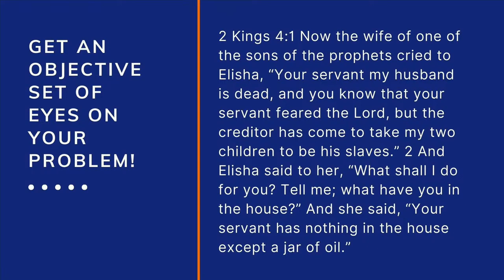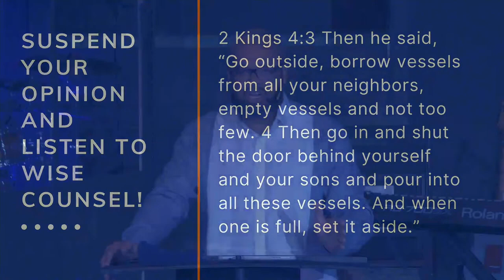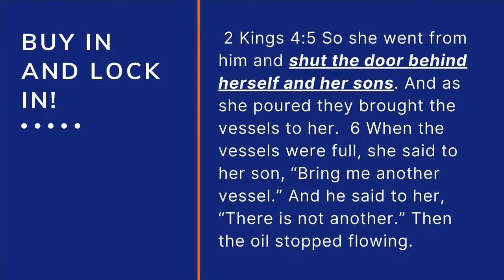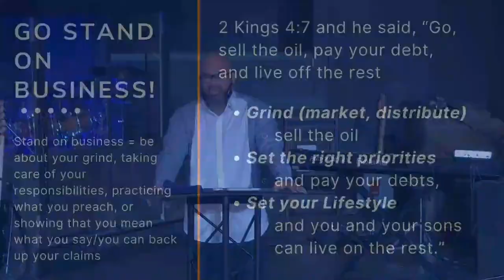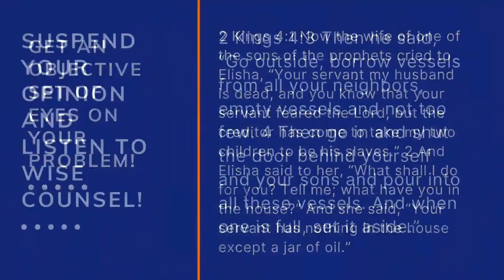Break The Cycle // Jason Scales